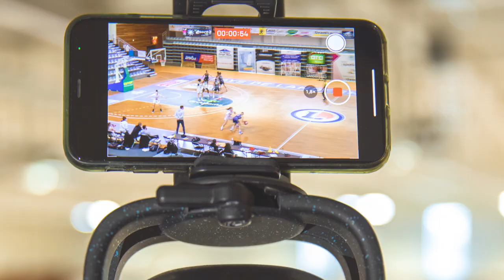Basketball filmed with the PIX4TEAM automatic camera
Many thanks to Landerneau Bretagne Basket HN / Nantes for the show! All details about the robot (in English and French)